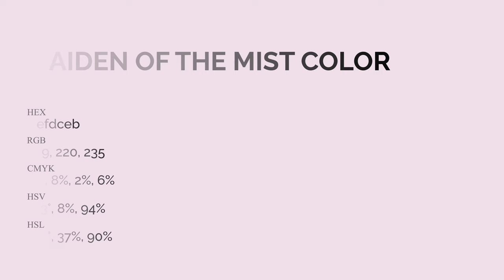Maiden of the Mist color efdceb hex Cool Violet color efdceb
What color is Maiden of the Mist ? efdceb hex, Cool Violet color efdceb

Hex efdceb Color Code is also known as Maiden of the Mist color

Hex efdceb Color code in RGB color code model is created after adding 93.73% red color, 86.27% green color and 92.16% blue color.
Hex efdceb Color code in CMYK color (process color) code model is generated after subtraction of 0% cyan, 08% magenta, 02% yellow, 06% black.